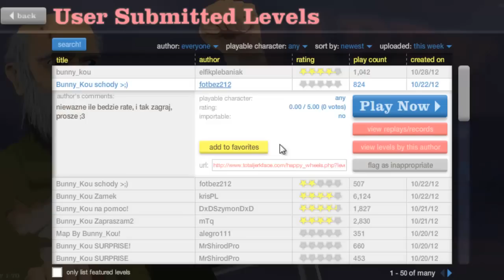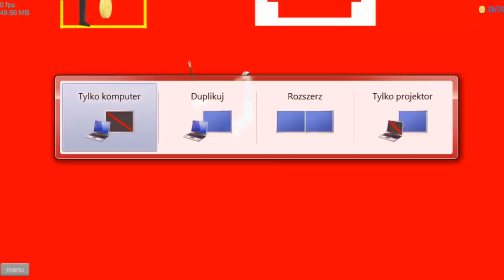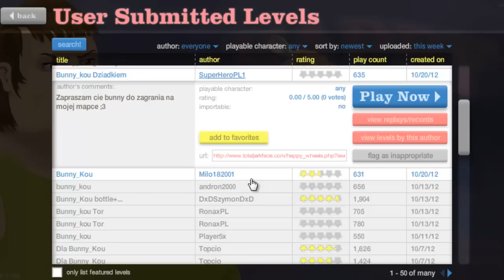[Bunny morduje] Happy Wheels odc. 9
Kolejna seria zmagań z Happy Wheelsem :3 Jak już znaczna część z was zaobserowała, zrobiło się bardziej krwawo :3 Mrrrr

Dzięki za czas, jaki poświęciliście na szykowanie mi mapek i pamiętajcie, żeby jakby co tagować je "bunny_kou", a kto wie- może przejdę je w kolejnym odcinku ;)
Buuuzi